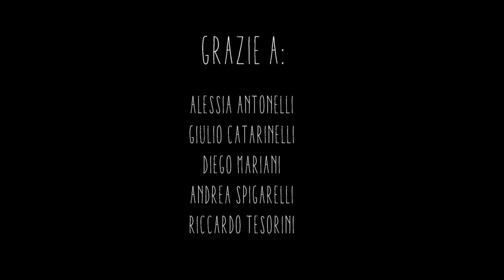Violet Ghost - Why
Primo singolo estratto da THE BENCH, il nostro primo EP
Ascoltalo qui:

Grazie a :
Alessia Antonelli, Giulio Catarinelli, Diego Mariani, Andrea Spigarelli, Riccardo Tesorini

Riprese by: Elisabetta, Lucia, Andrea

Montaggio by Laura Aschieri

"The bench" è stato registrato al Jap Perù studio da Riccardo Tesorini e mixato e masterizzato da Giulio Catarinelli al Suba Studio.

WHY

Just tell me why
Everything falls again
Now hope is just a trap
As April's passing by through me
As spring is waiting here to see
And everybody seems to understand
But I'm still here alone and think

Just tell me why I can't forget
At first It all seems so perfect
But now the rain is falling down
And there's no rainbow that will paint the sky
April is too too long to see
If someone else is running here for me

For me
For me
Is running here for me

For me